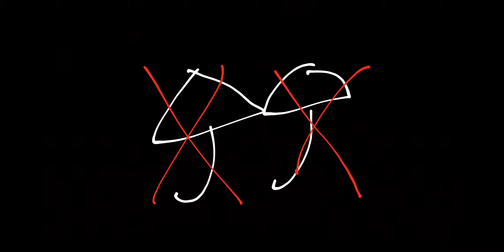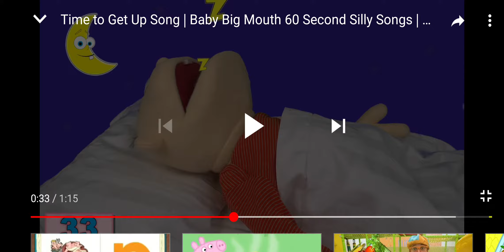wind runner up down the road real